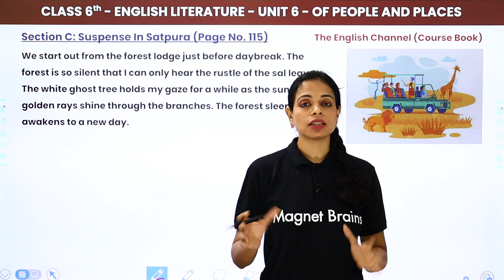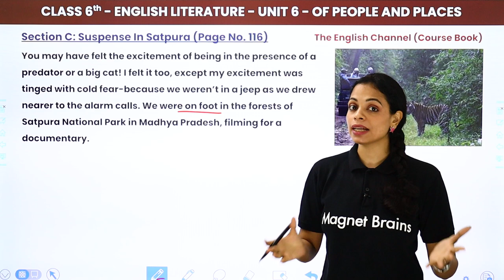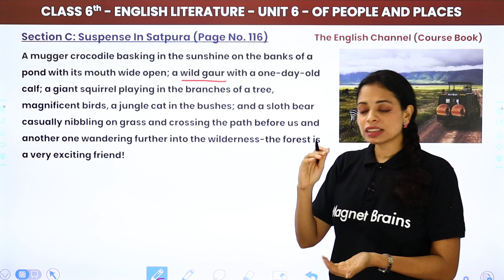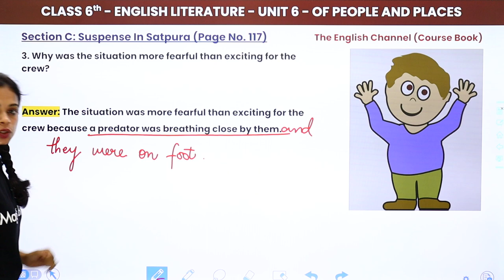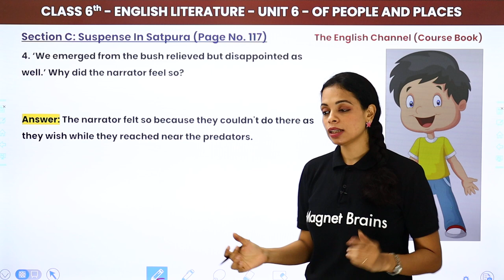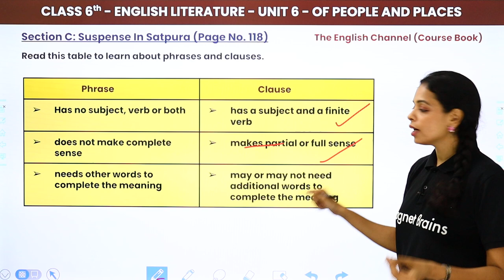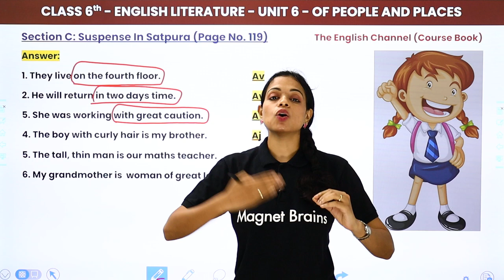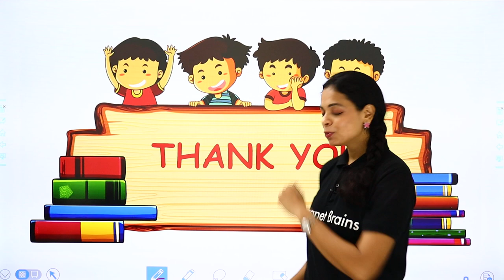The English Channel (Coursebook) Class 6|Suspense in Satpura-Explanation, Summary,Question & Answers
✔️ Class: 6th
✔️ Subject: The English Channel (Coursebook)
✔️ Chapter: Unit 6 - Of People and Places; Section C - Suspense in Satpura
✔️ Topic Name: Suspense in Satpura Explanation, Summary, Question & Answers
✔️ Topics Covered in This Video: Explanation, Summary, Question & Answers of Suspense in Satpura From the English Channel (Coursebook)